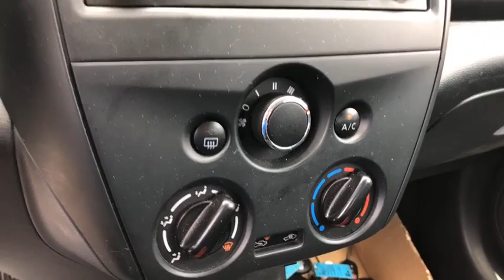2016 Nissan Versa Moreno Valley, Riverside, Hemet, Perris, Temecula, CA N23190A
U 2016 Nissan Versa available in Moreno Valley, California at Raceway Nissan. Servicing the Riverside, Hemet, Perris, Temecula, CA area.

Raceway Nissan
6030 Sycamore Canyon Blvd

Recent Arrival!brbrbrCARFAX One-Owner. Clean CARFAX. Certified. Brilliant Silver 2016 Nissan Versa 1.6 S FWD CVT with Xtronic 1.6L I4 DOHC 16V ABS brakes, Electronic Stability Control, Low tire pressure warning, Traction control.brbrOdometer is 9373 miles below market average!brbrNissan Certified Pre-Owned Details:brbr  * Roadside Assistancebr  * Limited Warranty: 84 Month/100,000 Mile (whichever comes first) from original in-service datebr  * Includes Car Rental and Trip Interruption Reimbursementbr  * 167 Point Inspectionbr  * Vehicle Historybr  * Warranty Deductible: $50br  * Transferable Warranty (between private parties)brbrAwards:br  * 2016 KBB.com 5-Year Cost to Own AwardsbrWe have many different makes and models available including a wide selection of cars, trucks, vans, and SUV's. Raceway Nissan auto group has access to thousands of new and used vehicles which means we can find the right vehicle FOR YOU.